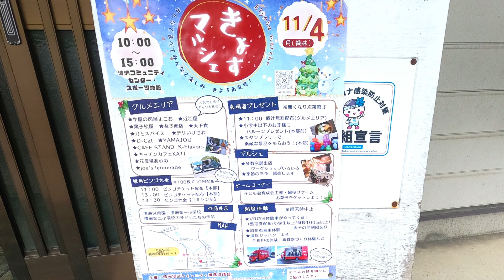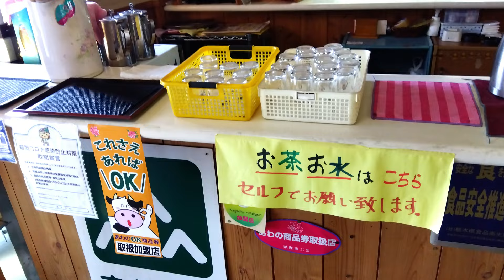自慢の手打ち蕎麦から定食、ラーメンまで！ボリュームもあってリーズナブル！粟野物産【鹿沼市深程】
栃木粟野線沿いにあります。
近くには「粟野町観光やな」や「宮入そば」、
「黒子松屋本店」などがあります。
いただいた天ざるそばとアジフライ定食どちらも美味しかったです！

天ざるそば 1200円
アジフライ定食 800円

🔹粟野物産
〒322-0302 栃木県鹿沼市深程1205
電話番号
営業時間
11:00～14:00
17:00～20:00
定休日
水曜日